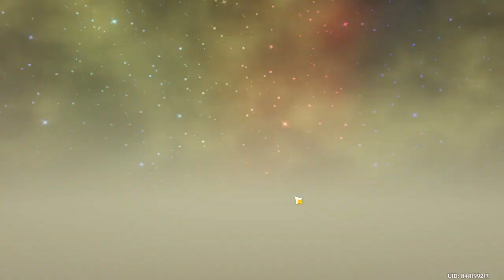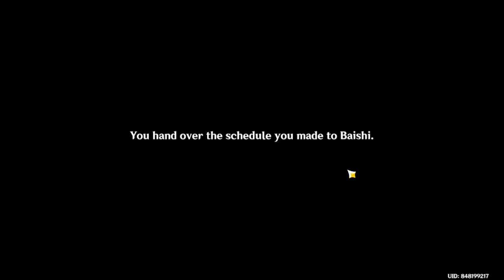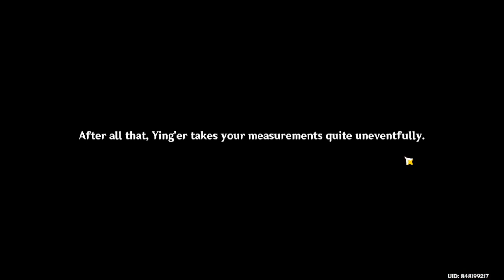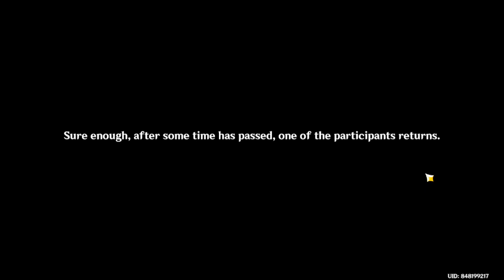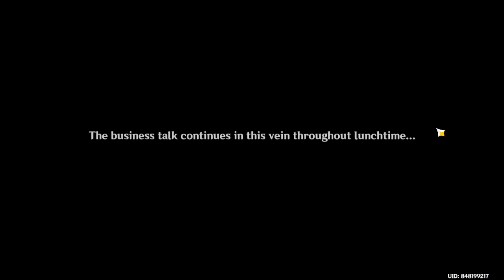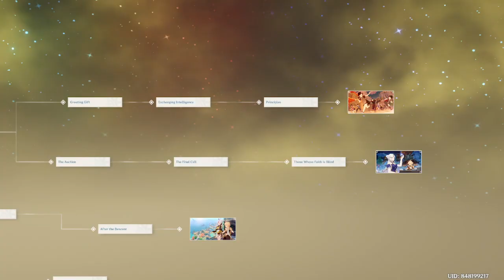Hangout Event With Ningguang 【Genshin Impact】 #156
clearing one of my unfinished hangout events which I should've done it 2 years ago :v